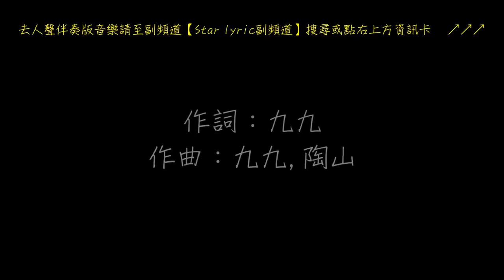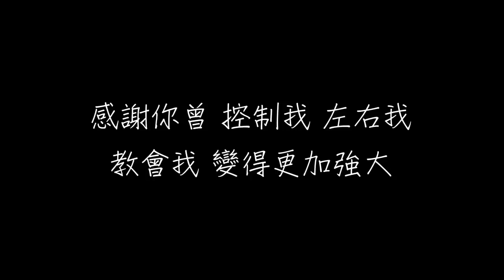陳忻玥 煙幕 歌詞